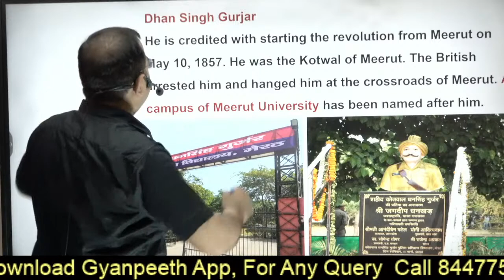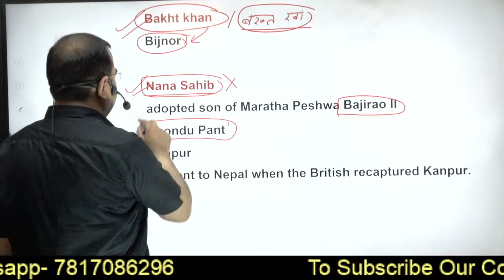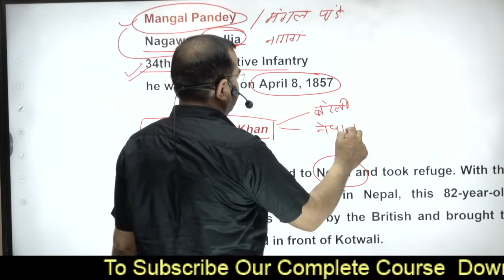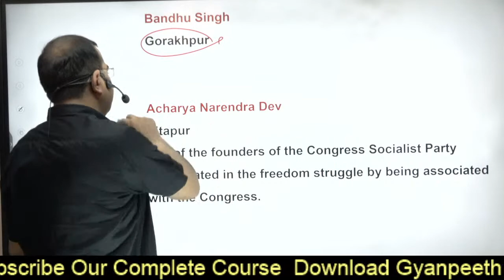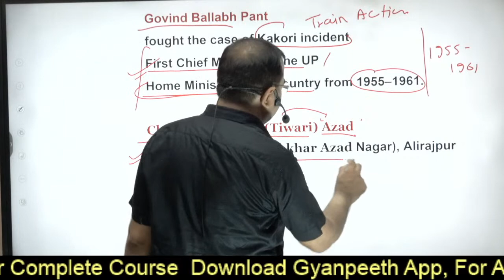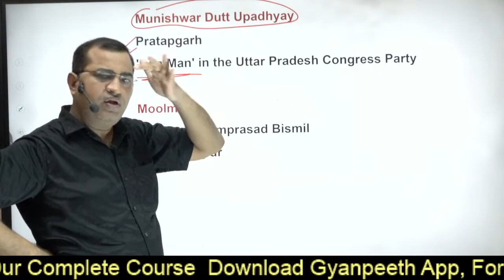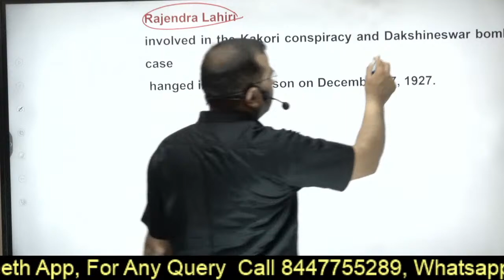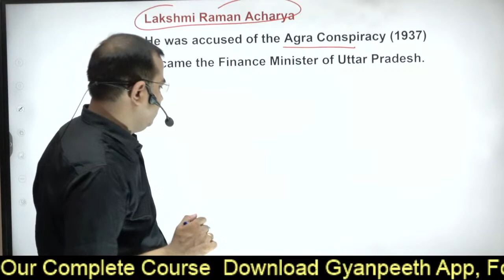UP SPECIAL◆ आधुनिक भारत ◆ Modern India ◆ L- 05 ◆ Dr. Harish Bhardwaj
🎯Complete course RO/ARO 2022-23 PRE & MAINS ( GS+हिंदी+निबंध+पत्र लेखन ) Only Rs. 999/-🎯

🎯UP PCS (PRE) COMPLETE COURSE  ( 2 YEARS VALIDITY )🎯

🎯PDF COURSE (PDF FOR ALL FREE & PAID CLASSES ) 🎯

       👨🏻‍🎓 Student Support  ☎️  8️⃣4️⃣4️⃣7️⃣7️⃣5️⃣5️⃣2️⃣8️⃣9️⃣